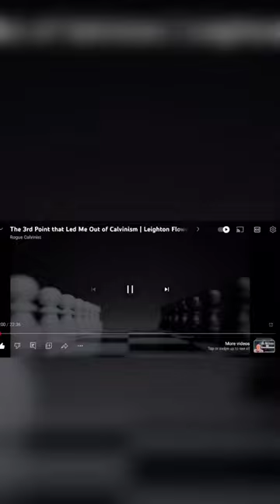Should Christians Play Chess?